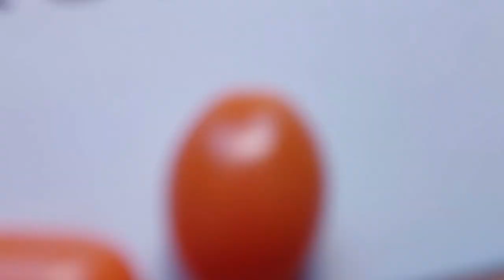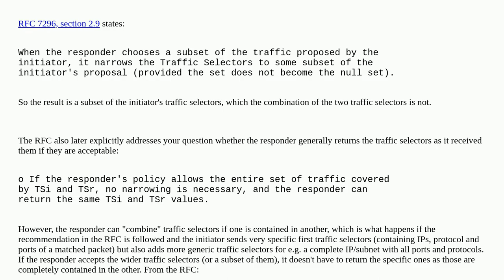Networkengineering: IKEv2 Traffic Selector Narrowing Nuance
IKEv2 Traffic Selector Narrowing Nuance

A special thanks goes out to the community

  ikev2 ipsec